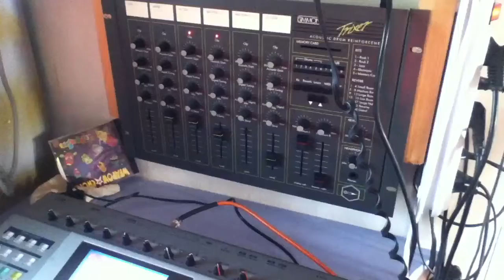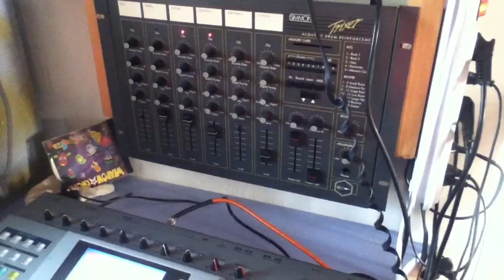Self Made Song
This is a song I made with my brother thom (piano). Enjoy!